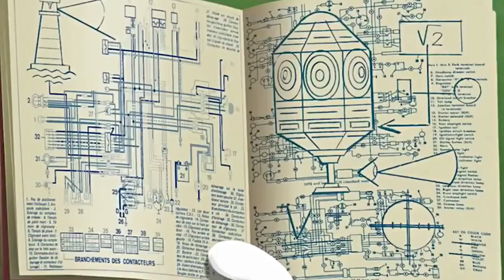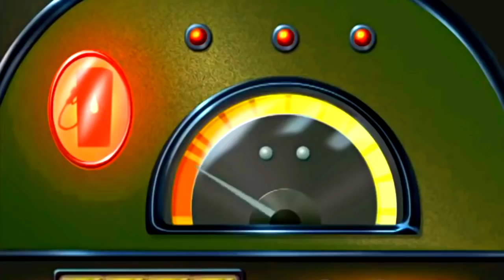Oggy And The Cockroaches New Episode Best Collection 2017 # 252